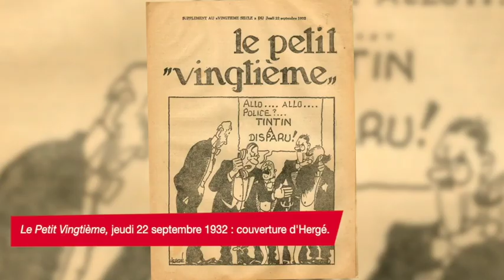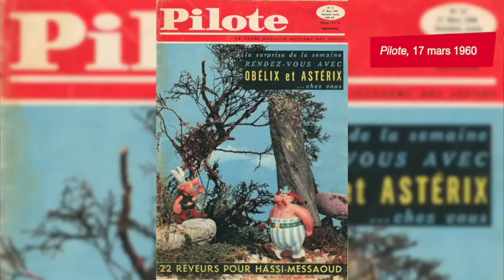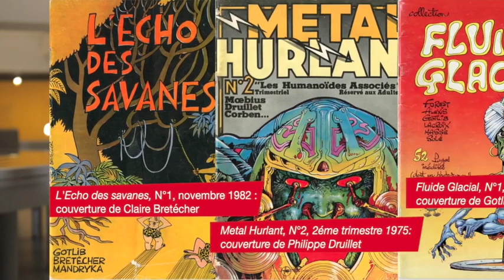MOOC Culturels - Guide 1h avec... les auteurs de bande dessinée - la BD franco-belge